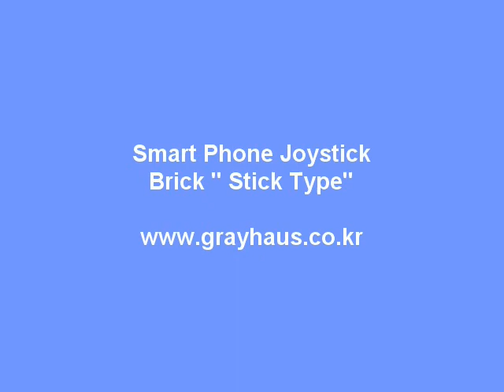Joystick_StickType.wmv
SmartPhone Joystick Brick - Stick Type
designed by grayhaus